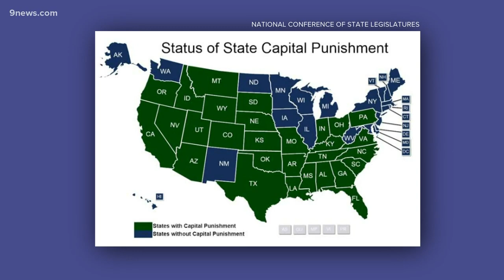Death penalty repeal heads to governor for signature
The full Colorado House gave the repeal bill final approval Wednesday afternoon.

9NEWS (KUSA) is located in Denver, Colorado.